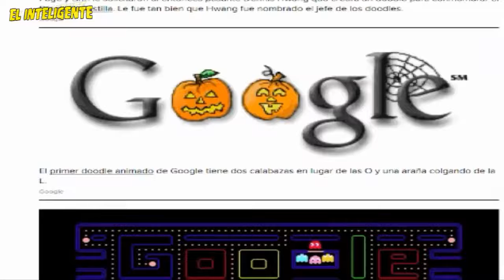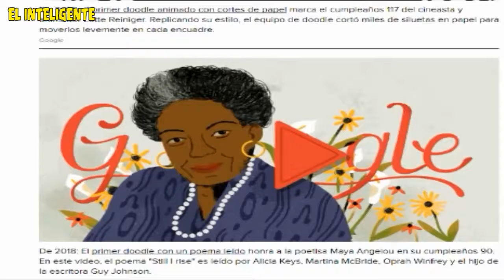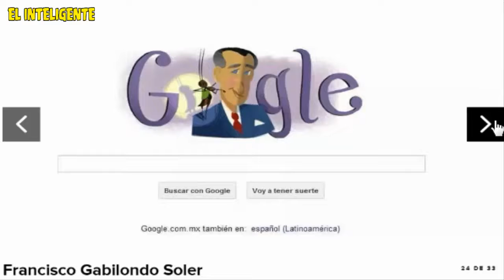Google Doodle cumple 20 años y recordamos su historia • El Inteligente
Google Doodle, las ilustraciones con las que el buscador más famoso del mundo conmemora fechas importantes, cumple 20 años. ¿Pero cómo nació la idea de hacerlo?

Fue un 30 de agosto de 1998, dos años después de que Larry Page y Sergey Bin crearán el motor de búsqueda e incluso antes de constituirse como empresa. En esa última semana del mes, ambos querían ir al famoso festival ‘Burning Man’ pero en esa época, eran ellos quienes se encargaron de la web. Así que para notificar a sus usuarios que no estarían atendiendo, modificaron el logotipo.

El Inteligente ©